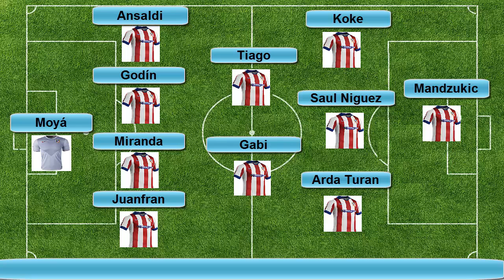Atlético Madrid 4-0 Sevilla (Once Inicial Atlético) Jornada 6 2014/2015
Atlético Madrid - Sevilla (Once Inicial Atlético) Jornada 6 Liga BBVA 2014/2015

Atlético Madrid Line Up